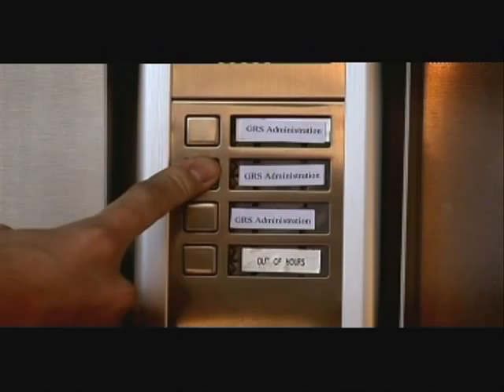The Temp pt1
When Adam starts working for a company that processes death certifcates, he thinks life couldn't possibly get any duller. But when he discovers the certificates are pre-dated, Adam begins to wonder just what kind of company he is really working for. Written and Directed by Paul McGhie.